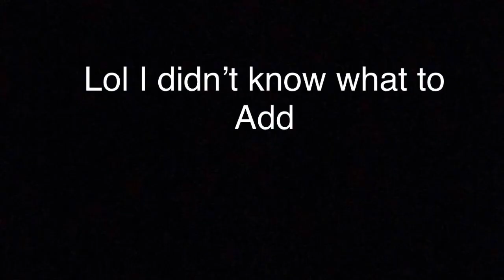3 Cat Spam With Ritual revolvers|PG3D Meme Video